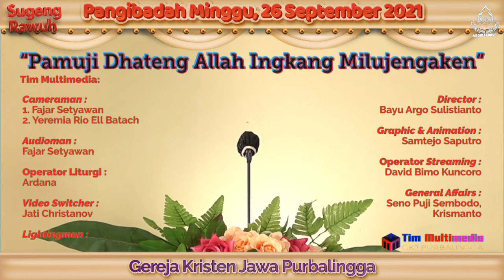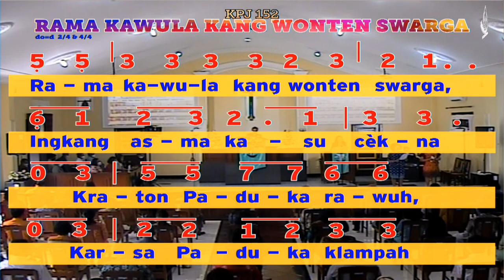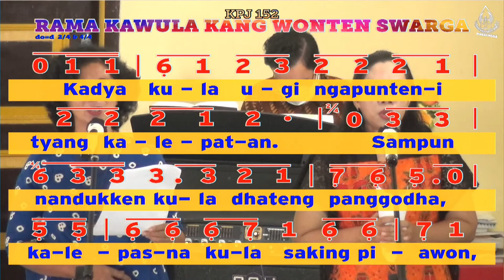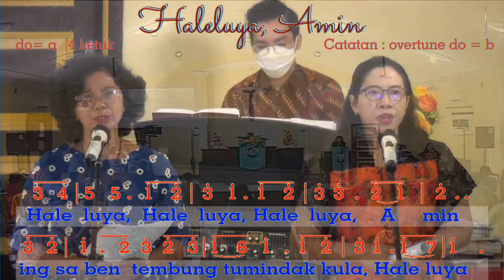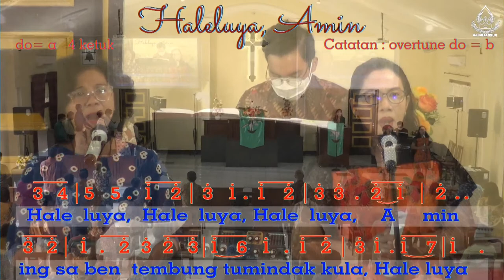Pangibadah Minggu 26 September 2021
Pangibadah Minggu 26 September 2021 kalaksanakaken sacara langsung (tatap muka) kanthi kapasitas 170 kursi. Pangibadah ugi diasiaraken sacara online (livestreaming)

Peladosaning pangandika  :  Markus 9:38-50
Khotbah kanthi irah-irahan: “Pamuji Dhateng Allah Ingkang Milujengaken”
Juru Khotbah : Pdt. Rudiarto Budi Prasetyo, S.Th

PUJIAN MINGGU, 26 SEPTEMBER 2021

KPJ 22 : 1 KPJ 22 : 1 KJ 22 : 1
KPJ 71 : 1, 2 KPJ 3 : 1, 4 KJ 2 : 1, 3
KPJ 96 : 1, 2 KPJ 203 : 1, 3 KJ 436 : 1, 2
KPJ 348 : 1, 4 KPJ 120 : 1 - 3